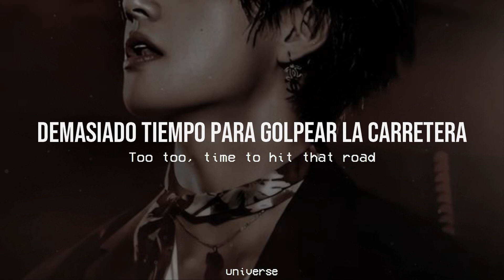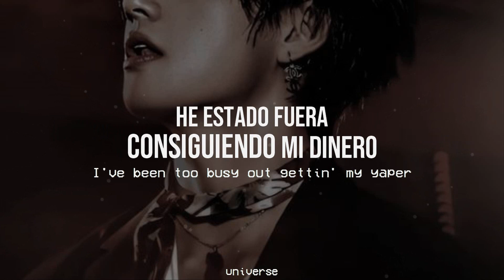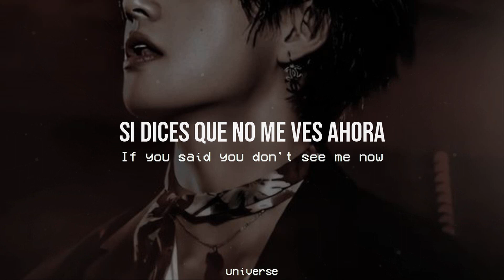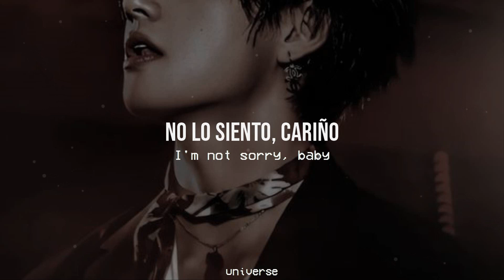Dean ft. Eric Bellinger - I'm Not Sorry (Traducción y Lyrics)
La traducción no es literal, modifiqué la letra para darle coherencia a la canción/traducción.

- Fernanda☁️